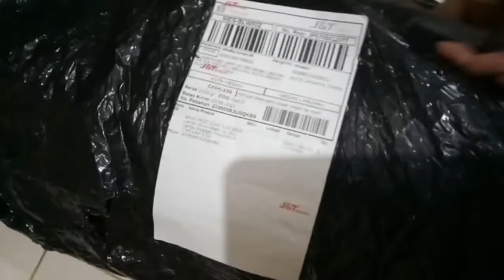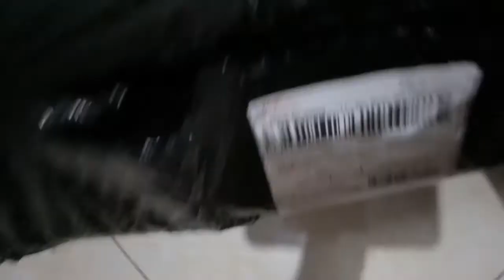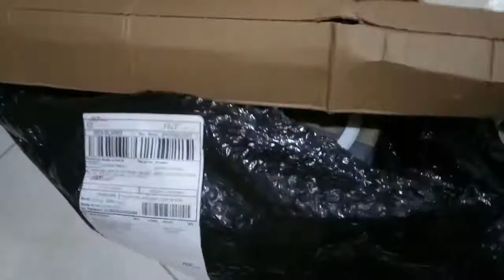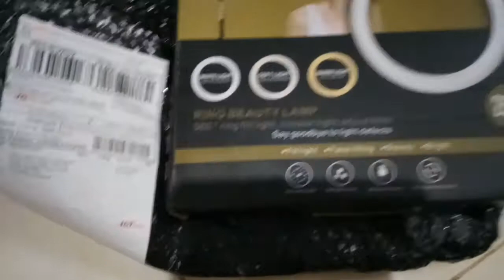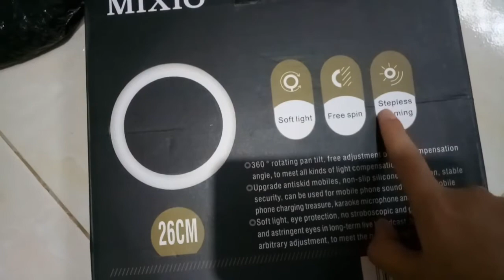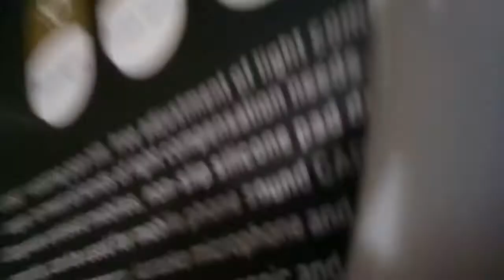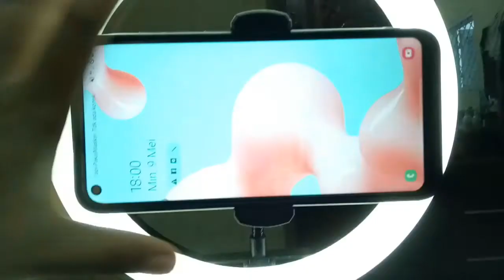UNBOXING RING LIGHT DAN TRIPOD | WAJIB BELI???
UNBOXING RING LIGHT DAN TRIPOD
Product by : Shopee "Mixacc"
Ring light dan Tripod
Price : 98.900

Music Kredit
Marathon @sapajou